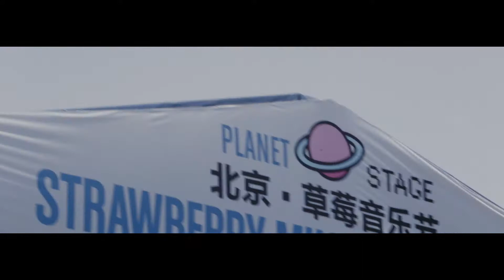2014.05.02 疯医乐队@北京草莓音乐节